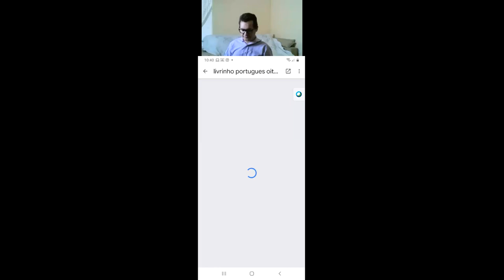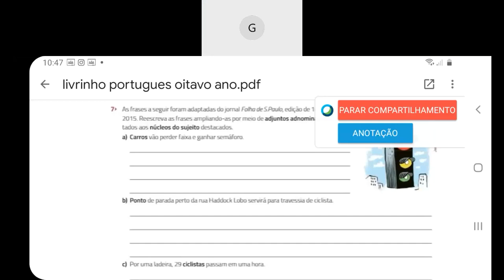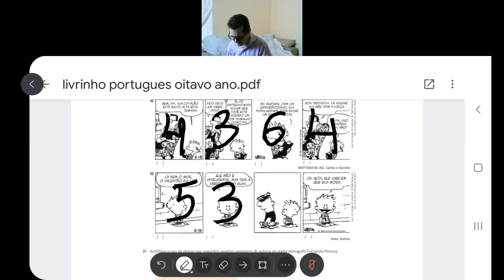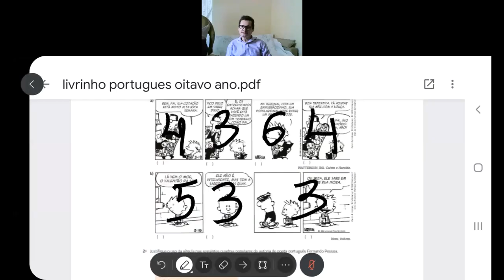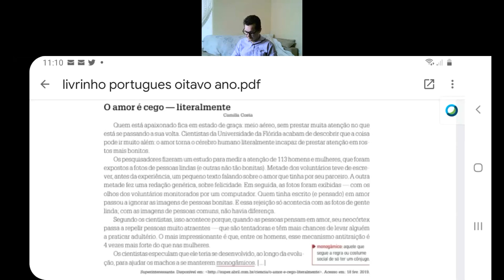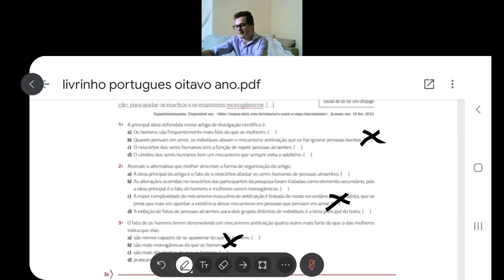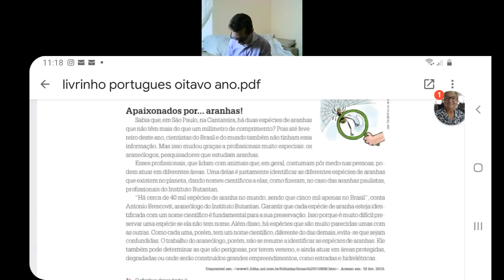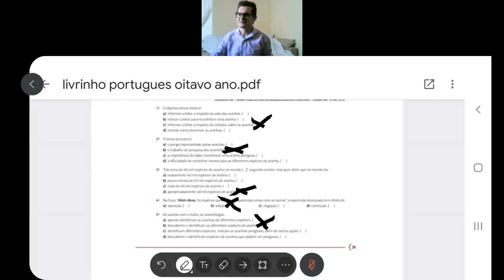Dia: 18.11.20. Disciplina: Português. Série: 8º ano. Atividade: No vídeo.